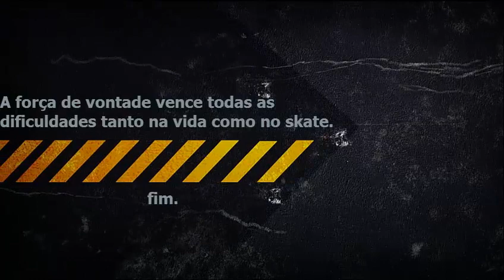skate ourinhos 2014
mais uma demo ae galera
com os skatistas
Edinho nichio
victor correa
ivan azevedo
grabriel azevedo.
na ediçao eu
fagner alex(dido)
eh nois
muito obrigado